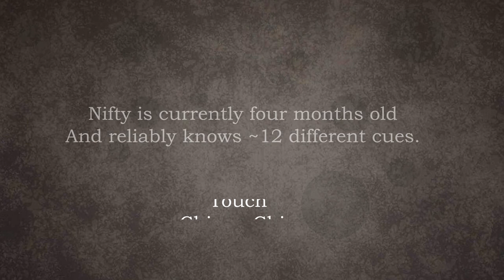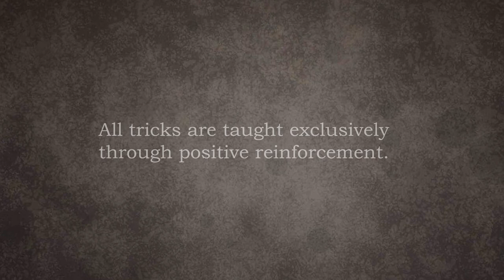Nifty the Smooth Collie tricks [4 Months]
That hecking snout is getting longer by the second.
He's basically a whole foot closer to you by default.

Ori and the Blind Forest: Riding the Wind (feat. Rachel Mellis)